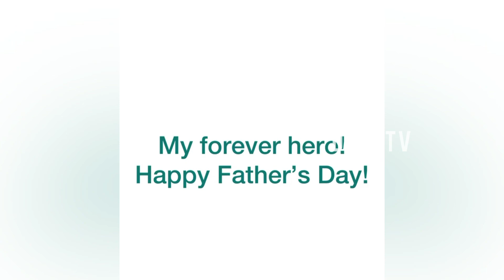Junior Chiru Watching His Father Chiranjeevi Sarja Movie Song Video🥰💖 Meghna Raj Father’s day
Divs Tv updates the latest trending videos exclusively for you.